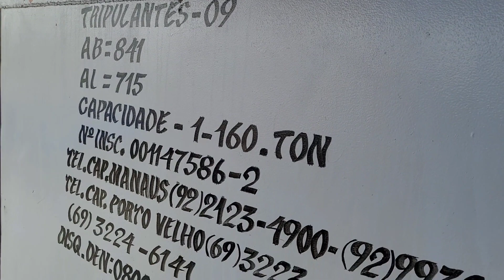F/B ELYON FERNANDES "O EXPRESSO " DO MADEIRÃO😁@canaljeantavares 22/04/2023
Pra vocês que amam e são xonados por embarcações assim como eu, segue aí um vídeo inédito do F/B ELYON FERNANDES 22/04/2023 @canaljeantavares